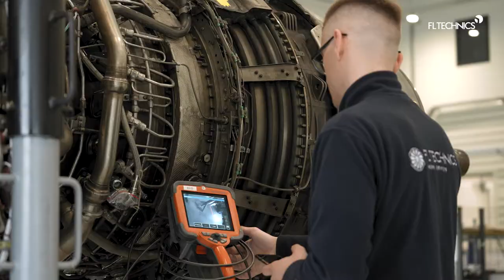FL Technics opens a new facility for engine services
Our subsidiary FL Technics, global full-scope aircraft maintenance, repair, and overhaul (MRO) services provider, is giving you a sneak peek into their newest facility, located in Kaunas FEZ (Free Economic Zone), near Kaunas Airport (KNU). It was specifically built to better fulfill the constantly growing market demand. Now having the new hangar, shops, and storage facilities all in one place, FL technics can offer unique one-stop-shop solutions.